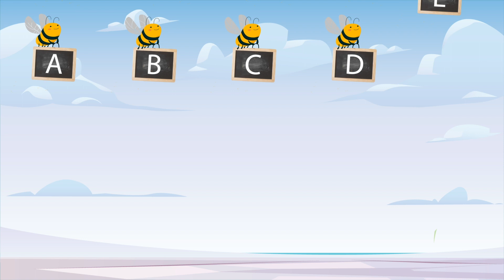ENGLISH ALPHABET BEE | LEARN ENGLISH ALPHABETS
Learn English Alphabets with Bees